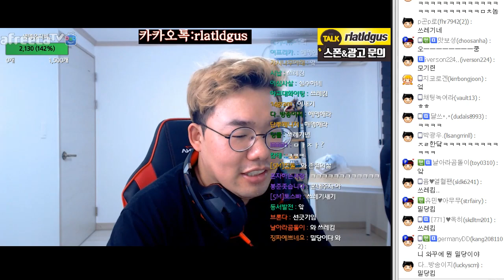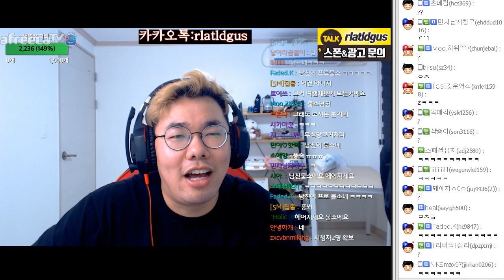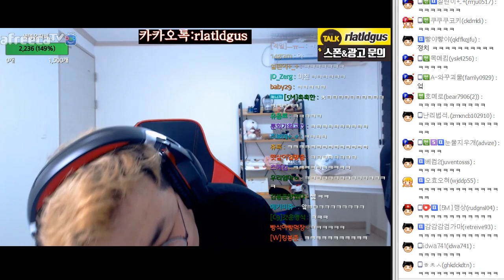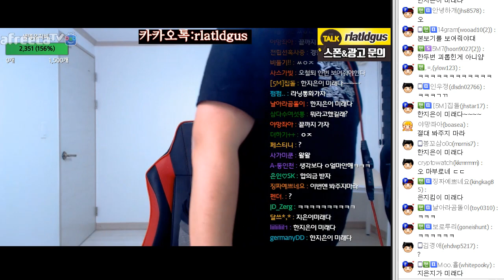모두가 기다려온(?) 전화데이트 시작합니당! 오메킴 180422 #5